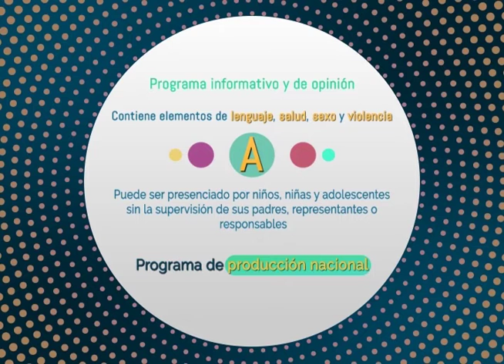1er contacto 20 05 20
1er contacto 20 05 20